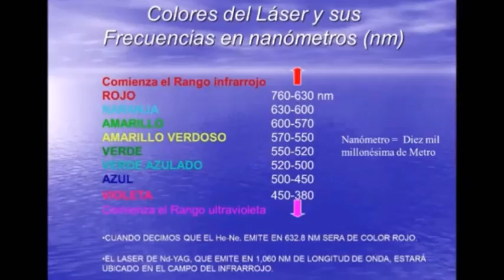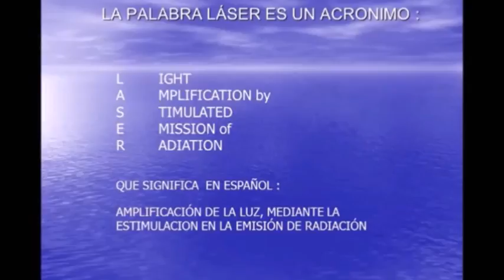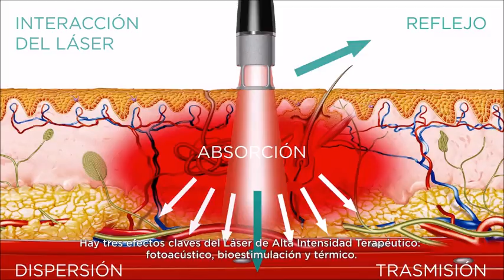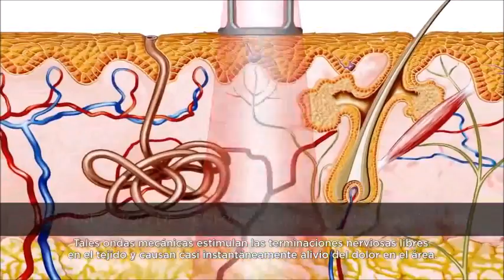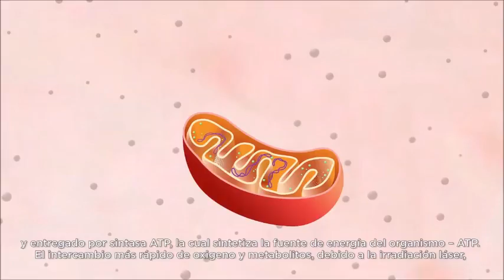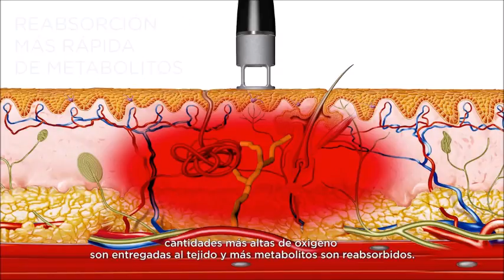efectos producidos en el tejido humano por el láser de baja intensidad ¡de baja y alta potencia!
EFECTOS PRODUCIDOS EN EL TEJIDO HUMANO POR EL LASER DE BAJA INTENCIDAD ¡DE BAJA Y ALTA POTENCIA!

A tecnología Láser de Alta Intensidad BTL es una tecnología revolucionaria, basada en el principio comprobado de la terapia láser de baja intensidad (TLBI). De alta potencia de hasta 12 W permite la penetración en el tejido profundo para terapias ilimitadas del dolor.
Características:

• Pantalla táctil a color de 4.3”
• Protocolos predefinidos, protocolos por el usuario y opción de guardarlos con los datos del paciente o por patología
• Enciclopedia terapéutica con imágenes anatómicas a color
• Modos automático y manual programables
• Modos continuo y pulsado (modulación de frecuencia de 0-5000Hz)
• Porcentaje pulsátil: 10-90%
• Área de estimulación de 0.5 cm²
• Reloj interno para tiempo de tratamiento, con indicador visual y sonoro de duración efectiva del tratamiento
• Calculo automático del tiempo con la dosis en J/cm²
• Emisión continua y pulsátil de 0 a 10,000Hz
• Acupuntura láser y frecuencias Nogier y EAV
• Código de seguridad para limitar el acceso a la unidad.
• Batería interna recargable
• Protocolos internos de tratamiento y enciclopedia para Rehabilitación, Ortopedia, Medicina Deportiva, Odontología, Ginecología, Otorrinolaringología, Pediatría y Medicina General.
• Posiciones de memoria libre para almacenar protocolos de tratamiento para diseñar por el usuario
• Equipo multilingüe
• Operación del equipo mediante los botones y la pantalla táctil a color de 4.3” que permite visualizar los parámetros de la terapia
• Señal audible durante y al término del tratamiento
• Soporte integrado para colocar la sonda
• Accesorios ópticos opcionales para otorrinolaringología, Ginecología, Urología y Odontología. Gafas protectoras
• Seguridad clase 3B